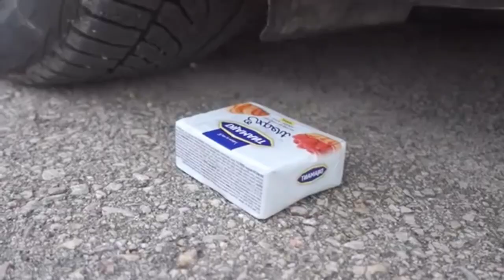EXPERIMENT CAR vs M&M, SLIME SPIKE TOY | Crushing Crunchy & Soft Things by Car | ASMR Slime Vedieos